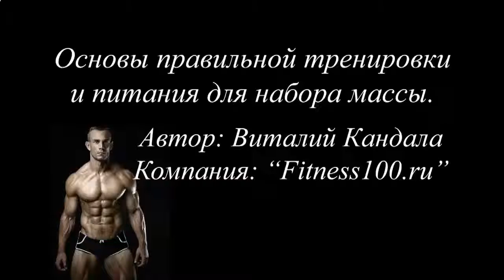10 СПОСОБОВ НАКАЧАТЬ ПРЕСС